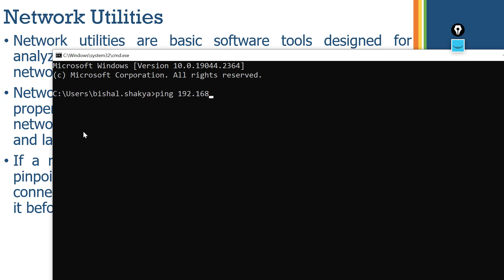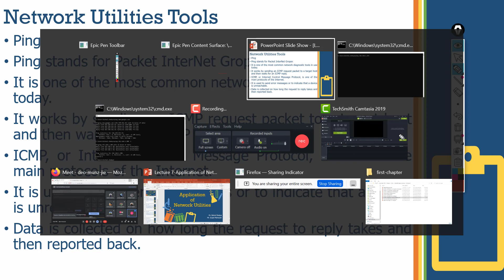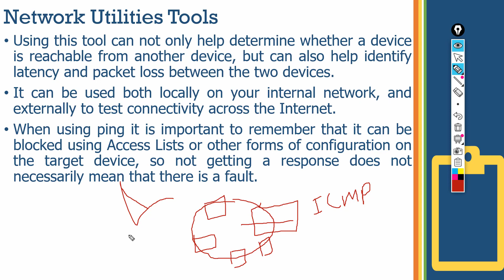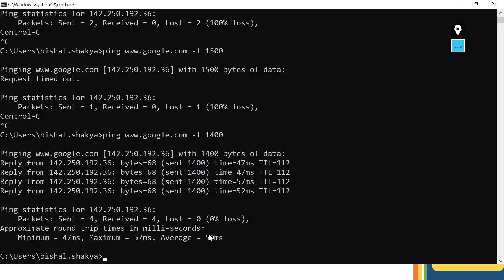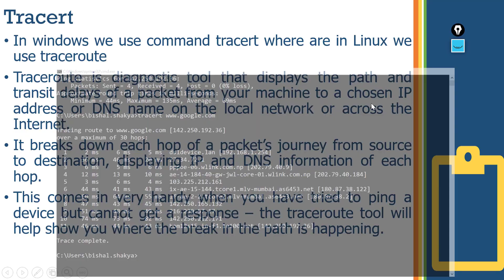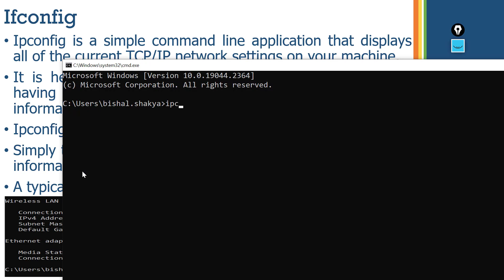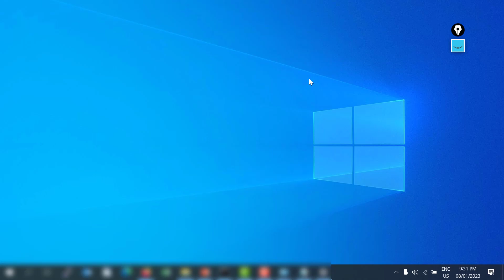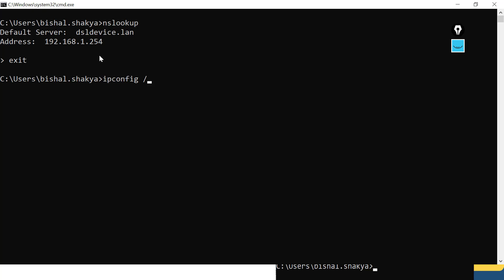Computer Network Day 29 - Network Utilities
The video is based on the syllabus of Computer Operator of Public Service Commission(Loksewa Aayog). Following topic are covered in the video.
1) Network Utilities tools
2) Ping
3) Tracert
4) Ipconfig
5) NSlookup